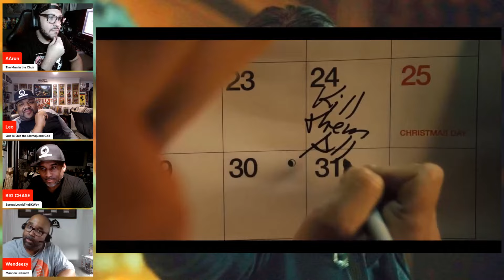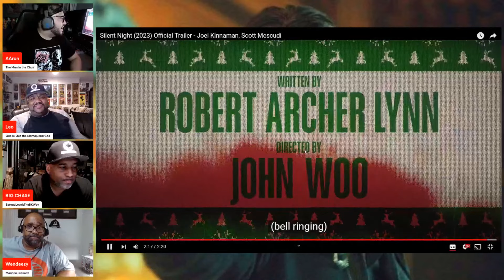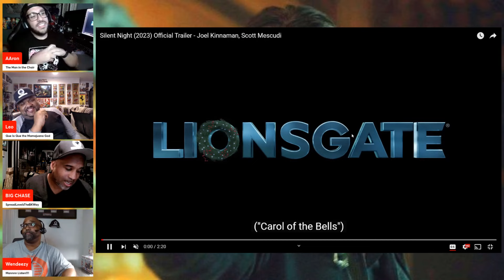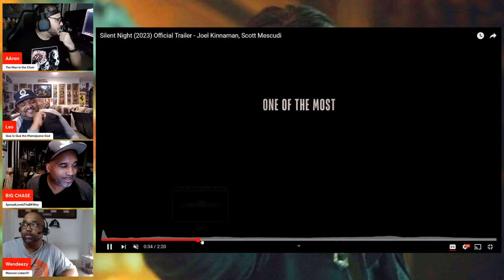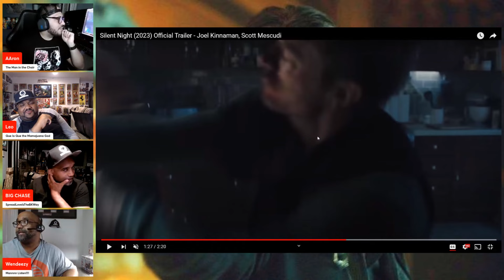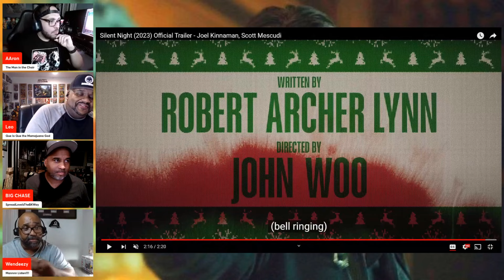Silent Night: Official Trailer Reaction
Check out our reaction to the next upcoming action movie from John Woo... Silent Night!

A bit of a blend of John Wick, meets the Punisher, this surprised us.

🎧Mancave101Podcast Channels🎧